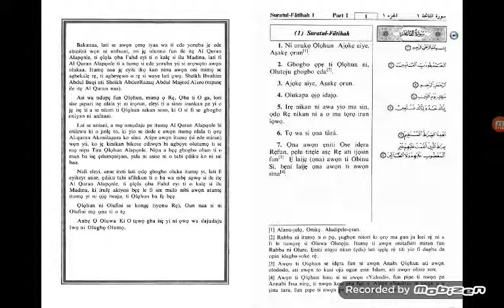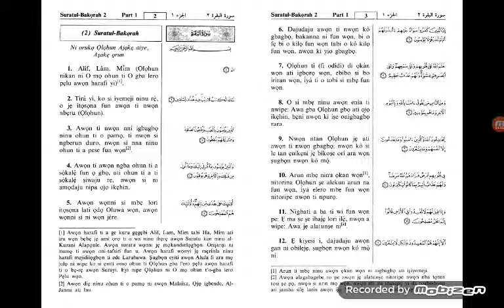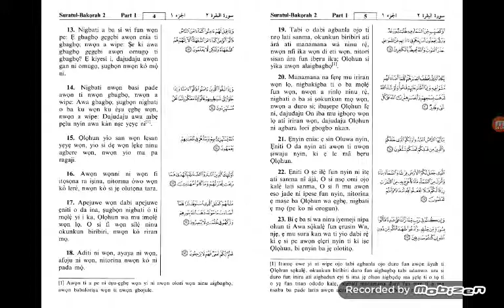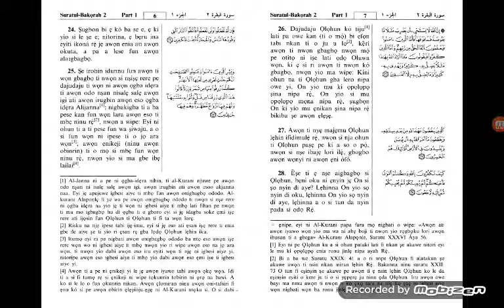Sura al baqarah - abdul basit abdul samad